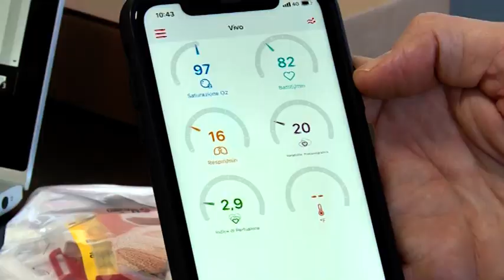Arezzo: troppi pazienti non accedono al pronto soccorso per paura. "Ci sono percorsi separati"